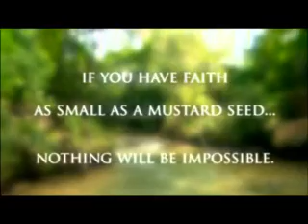Small things What can God do ?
Small things